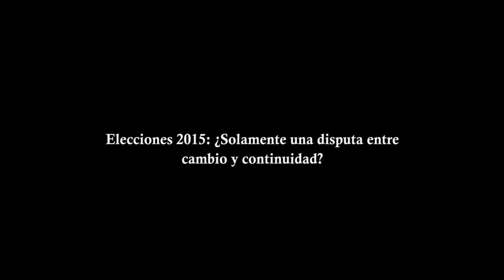Elecciones 2015: ¿Sólo una disputa entre cambio y continuidad?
El analista político Carlos Fara analizó ante DyN la carrera presidencial. Explicó que en todas las elecciones la disputa es entre el cambio y la continuidad, pero resaltó que más importante es definir un "liderazgo" y determinar "cómo se asegura la gobernabilidad".